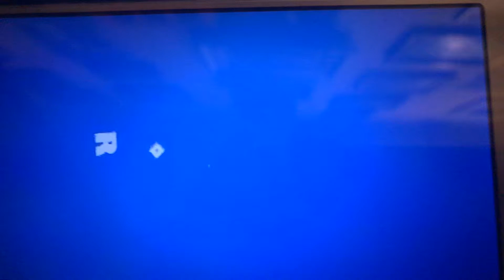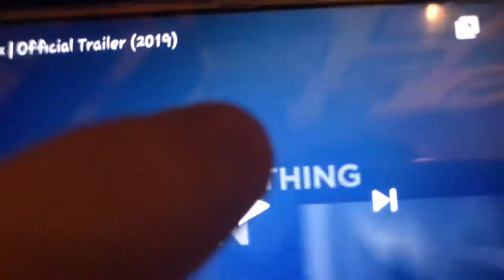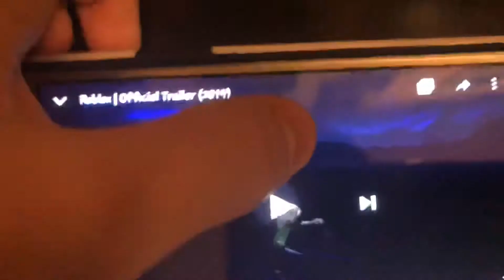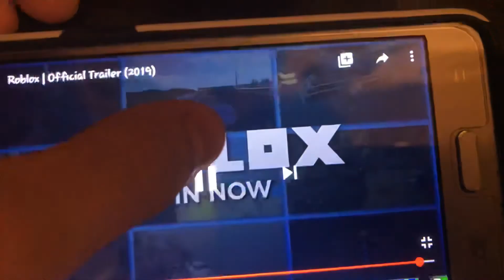Trying to guess all the games that appear in the roblox video